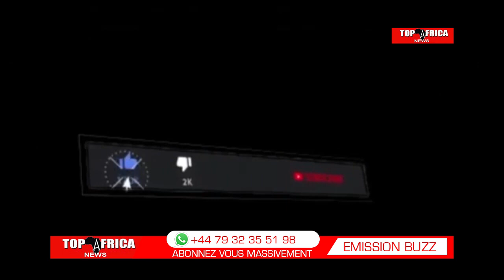FÉLIX WAZEKWA ALOBI BOYA NDE KOTALA SPECTACLE NA TENUES, PLEIN TE NA STADE DES MARTYRS LE 12 AOUT🤣